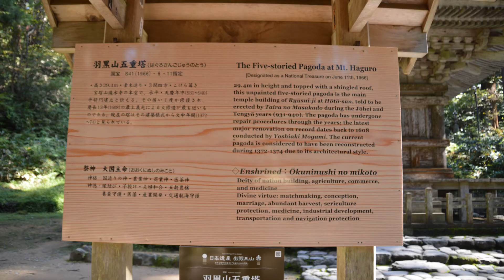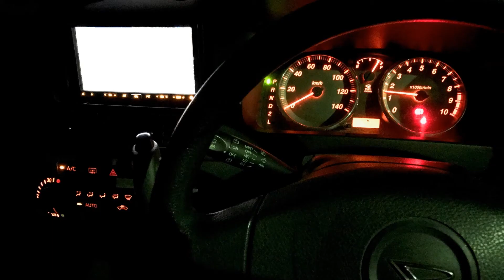湯治の旅 ２ HONDA RB1 OdyssEy hot spring trip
HONDA RB1　OdyssEy　前期型

１０月某日
第２回
湯治の旅に行って来ました。
今回は隣県の山形まで足をのばしました！

オマケで
妻の愛車兼セカンドカーの紹介もありますので宜しくお願い致します。

また
リクエストなどありましたら、出来る限り対応をさせて頂きたいと思いますので、お気軽にお申し付け下さい。

車両情報
平成１６年式　前期
OdyssEy　RB1　「HONDA　OdyssEy」
Absolute　2WD